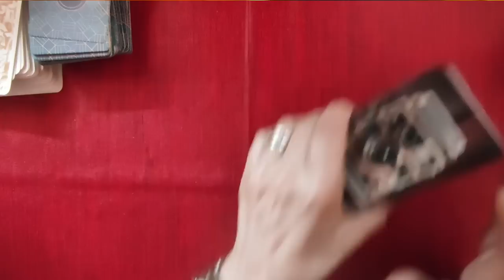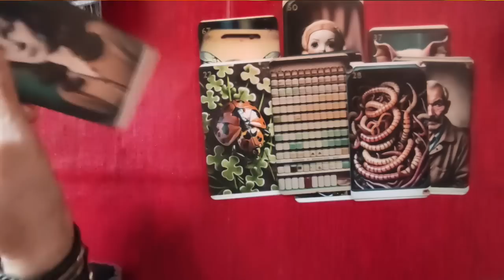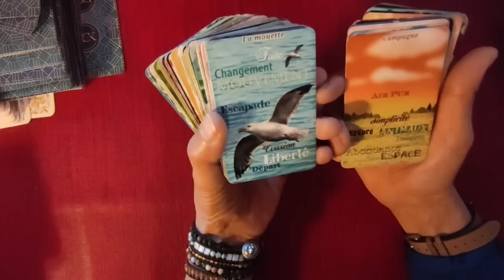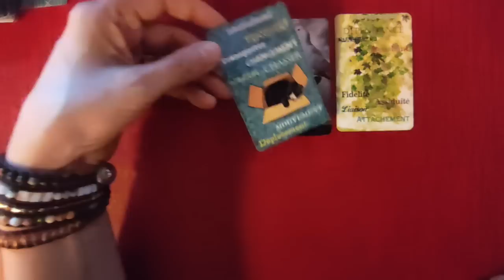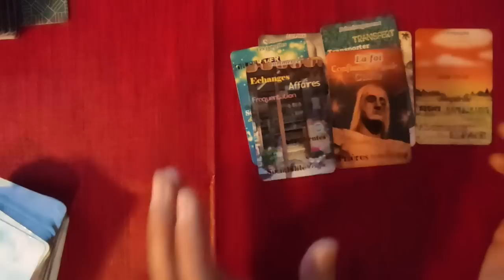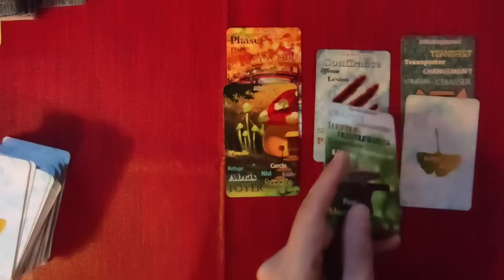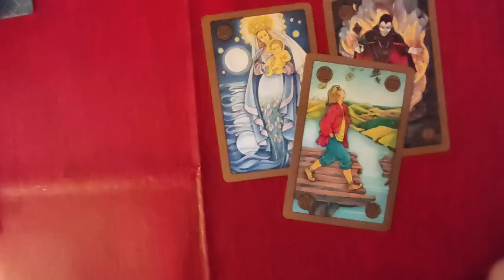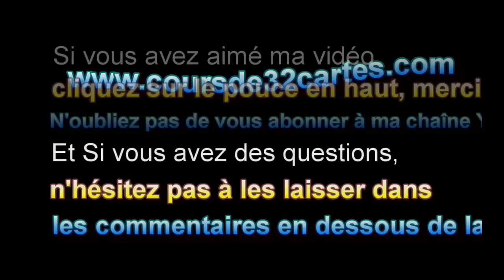⚡tirage éclair # 73 cette fameuse loi Evr..as ( jeu des clichés, Or Aura, Symbolon)